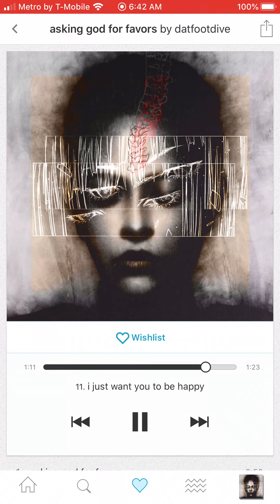I just want you to be happy-datfootdive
Bandcamp.com/datfootdive